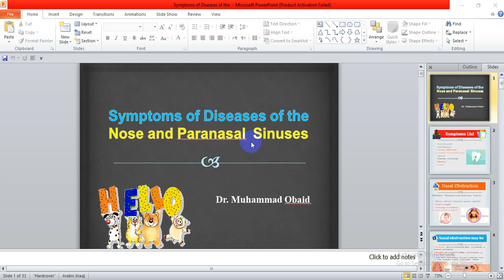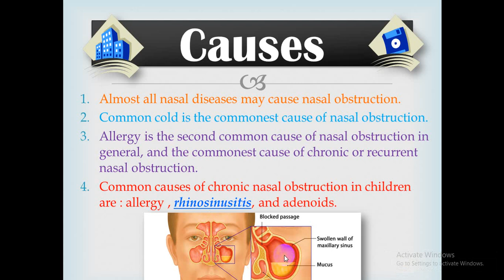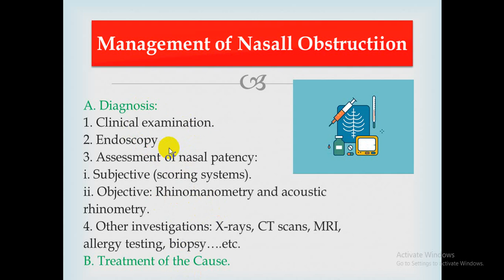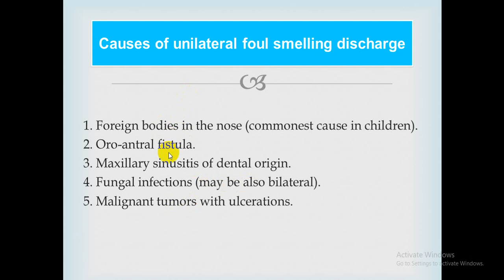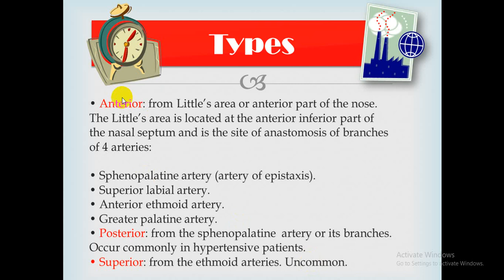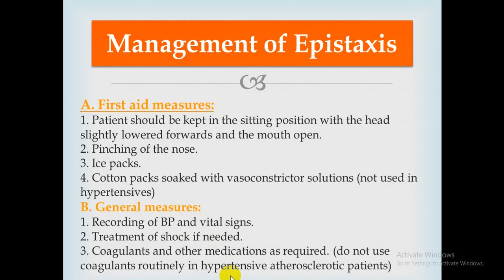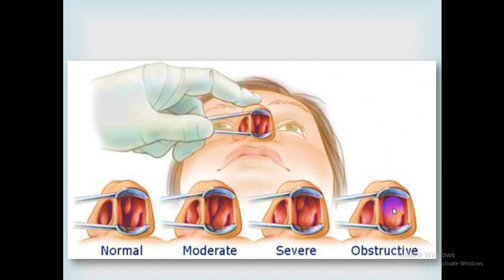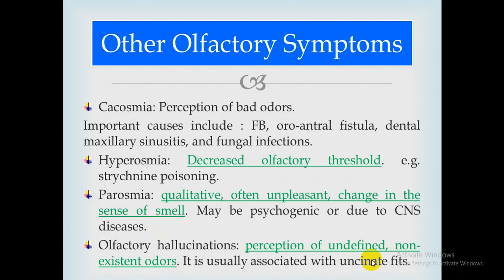Diseases of Nose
general surgery طب الاسنان المرحلة الرابعة